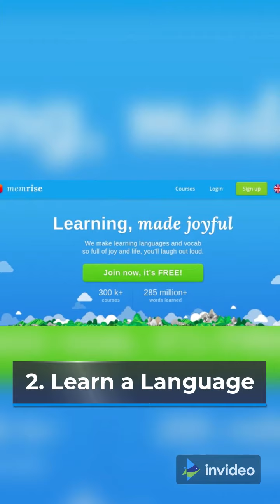Tips Develop yourself learning someting new # shorts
Personality development activities,develop yourself learning someting new